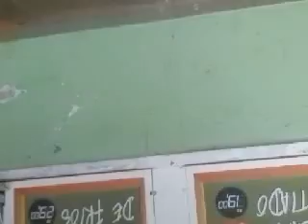Domingo no clube